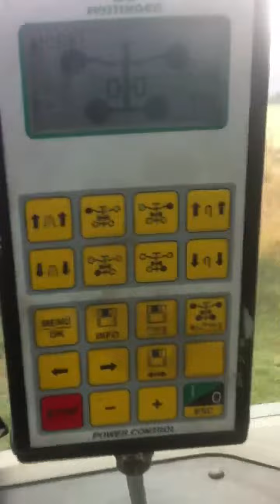Rake and bale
Raking with 718 fendt and pottinger 1252c followed by 818 vario and 560 McHale.
Fourth cut Lucerne.